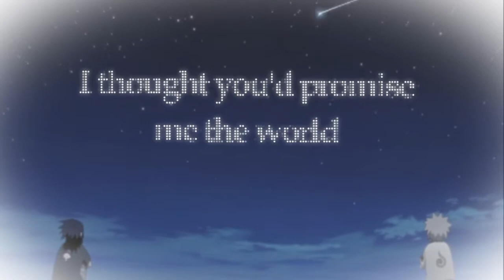[AMV NARUTO] Keep your word - || Naruto vs Sasuke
* NOTA: Este Naruto AMV foi feito sem fins lucrativos. Isto foi feito de fãs para fãs de Naruto, Bleach e outros animes. Creditado a TV Tokyo ea Associação .**
Program used: Adobe After Effects CS4
Anime: Naruto OVA
Group: There For Tomorrow
Challenge: 234Grimmjow